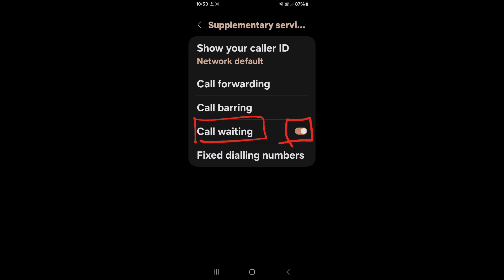How to enable call waiting in Samsung Galaxy S24 Plus 5G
Hello dosto, aaj maine is video me bataya hai ki Samsung Galaxy S24 Plus 5G me call waiting feature kaise enable karte hain, dosto Samsung Galaxy S24 Plus 5G me call waiting feature enable karna bahut aasan hai. Agar aap bhi janna chahate hain ki Samsung Galaxy S24 Plus 5G me call waiting feature kaise on kare to is video ko jroor dekhiyega, thanks friends.

Hello friends, in this video, I've explained how to enable the call waiting feature on Samsung Galaxy S24 Plus 5G. Enabling call waiting on Samsung Galaxy S24 Plus 5G is very easy. If you want to know how to turn on call waiting on Samsung Galaxy S24 Plus 5G, be sure to watch this entire video. Thanks, friends.

How to enable call waiting feature in Samsung Galaxy S24 Plus 5G
Samsung Galaxy S24 Plus 5G me call waiting kaise on kare
How to on call waiting feature in Samsung Galaxy S24 Plus 5G
How to enable call waiting feature on Samsung Galaxy S24 Plus 5G
Samsung Galaxy S24 Plus 5G me call waiting feature kaise enable kare
Samsung Galaxy S24 Plus 5G me call waiting feature kaise on karte hain
Samsung Galaxy S24 Plus 5G call waiting feature
Samsung Galaxy S24 Plus 5G call waiting